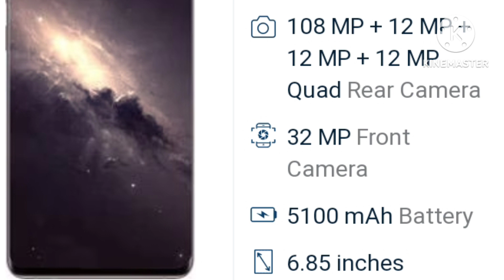Samsung Galaxy S25 advanced features